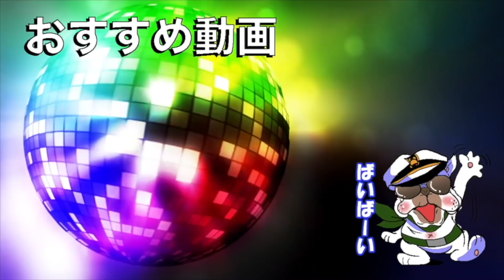CODモバイルを救いたい。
再生数が取れなくて配信者が離脱してるCODmさんを救いたい。

⭐使用機器
モニター

ヘッドホン